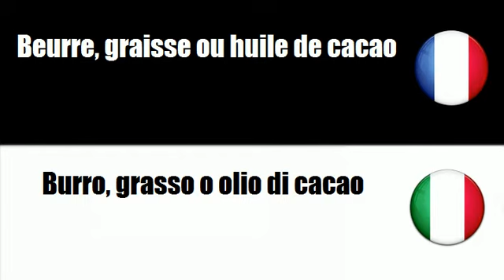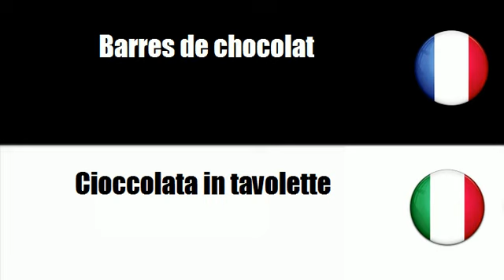# Italiano=Francese # Argomento = Prodotti a base di zucchero